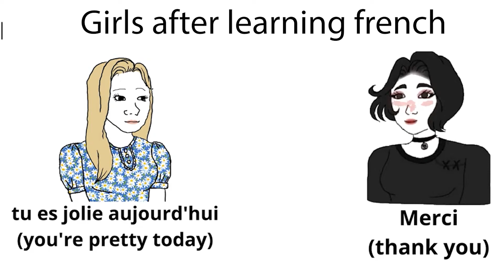girls vs boyz after learning french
A video from reddit.
r/historymemes
Song-The Chanson de l'Oignon ("Song of the Onion")